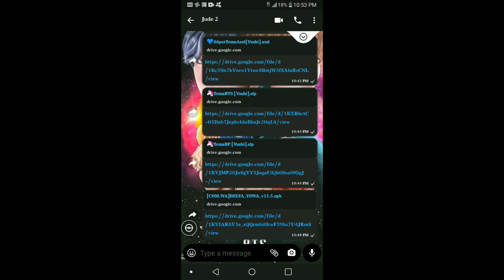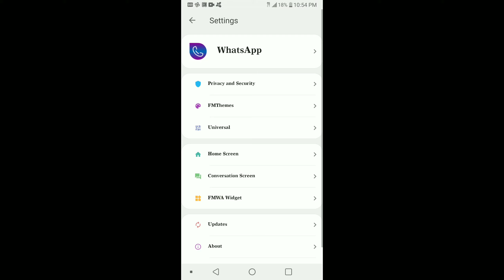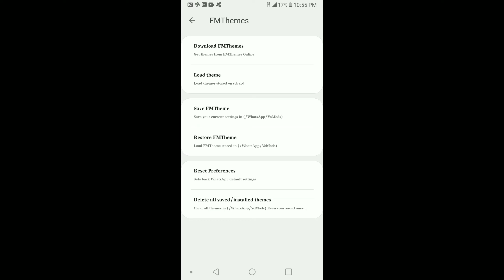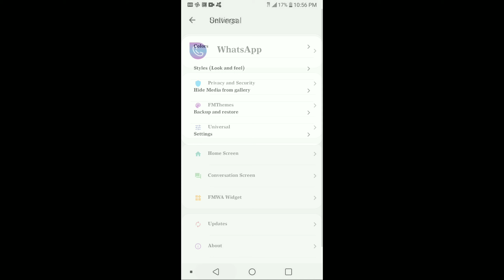Men mise a jour Whatsap mezanmi li vin pi bèl toujou wap fenk kare renmenl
Map kite link nouveau mise a jour a ak theme yo pou nou nan description video a